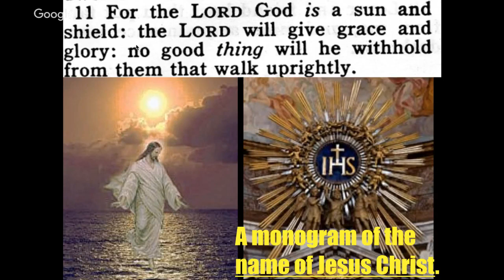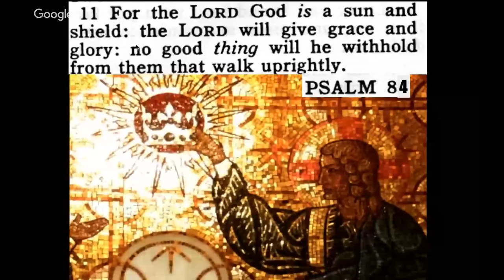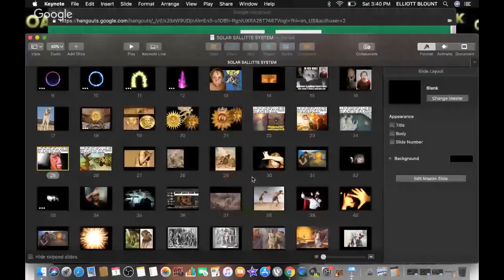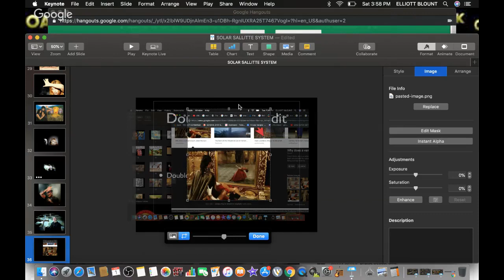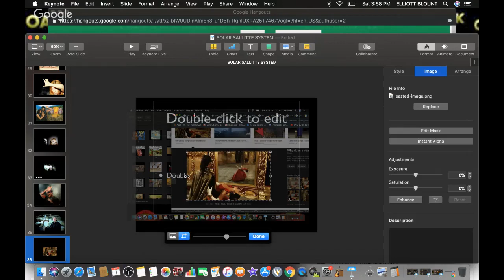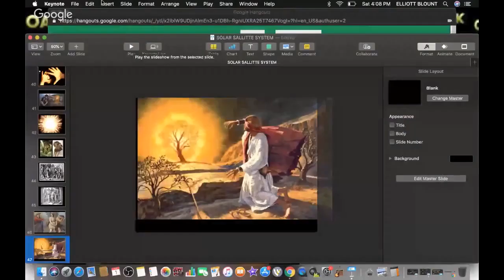GENERAL SETI: ADAM, EVE, VAMPIRES, & THEIR COMING SOLAR DESTRUCTION - 24,000 YEAR CALENDER EXPLAINED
PEACE.